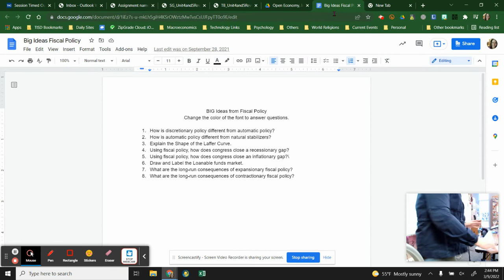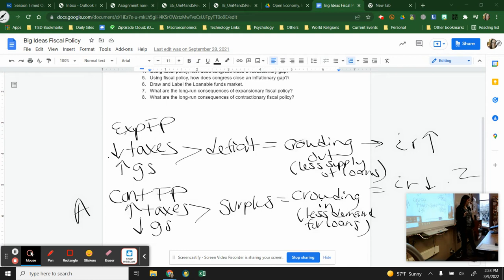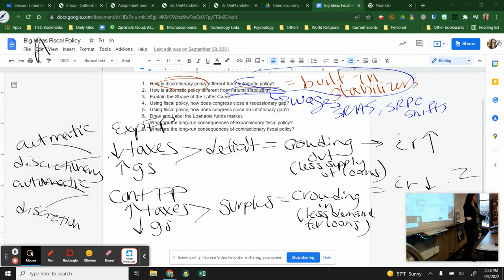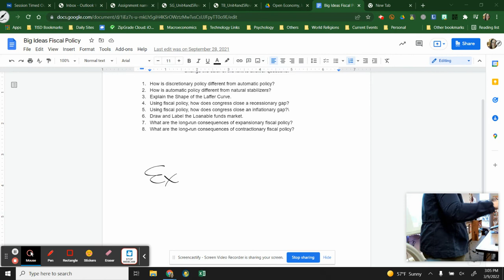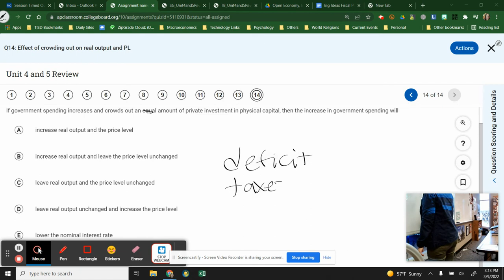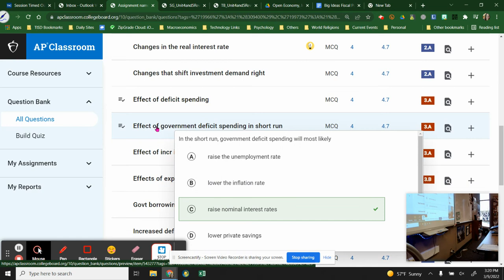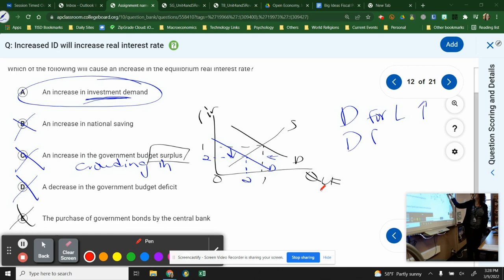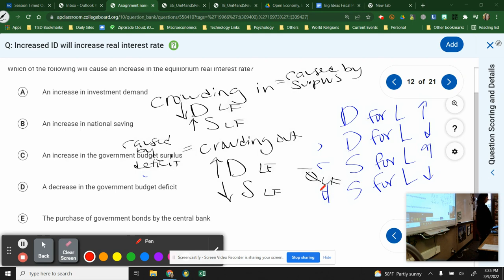Untitled: Mar 9, 2022 3:35 PM